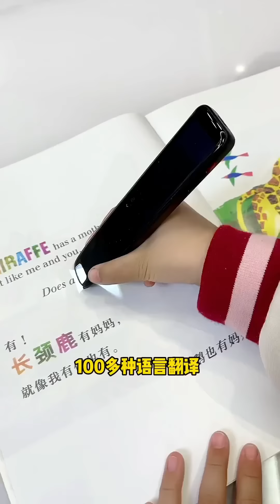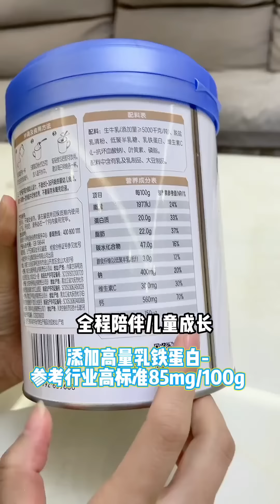真是我的貼心小棉襖，還會和我開玩笑了，真是把我氣的啊！ 【大雯和孩兒們】